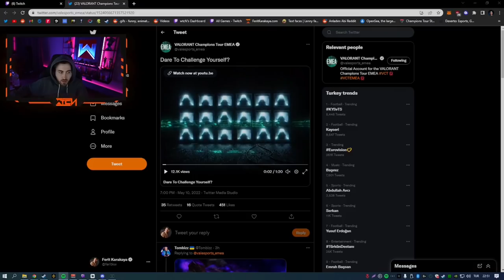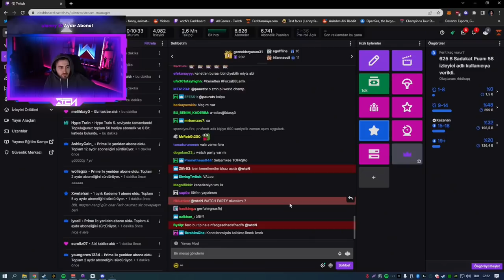WTCN VCT EMEA TANITIMINI İZLİYOR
valorant,
valoranttr,
bbl,
fut,
bigbosslife,
futbolist,
oxg,
oxgyen,
smb,
supermassiveblaze,
cned,
russz,
aimdll,
aslanmashadovv,
legoo,
wtcn,
kendine muzisyen,
valorant klipleri,
valorant twitch klipleri,
valorant en iyi anlar,
valorant en iyi klipler,
sterben,
paura,
izzy,
logicman,
fred,
gais,
magoo,
sasuke,
toronto,
muj,
mojj,
brave,
ata kaptan,
vpn,
combatry,
tecone,
mrfalin,
wasili,
mini,
kuzuur,
maiko,
cacan,
duhax,
farewell,
deepmans,
kilicarslan,
thecadyx,
lauress,
brasco,
marqnue,
salah,
unlost,
sociablee,
souchni,
lurzy,